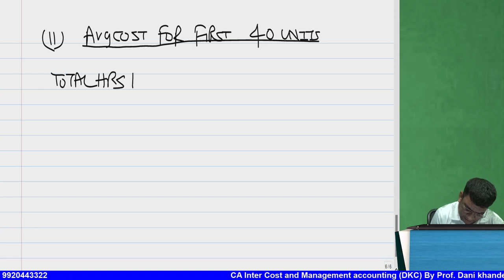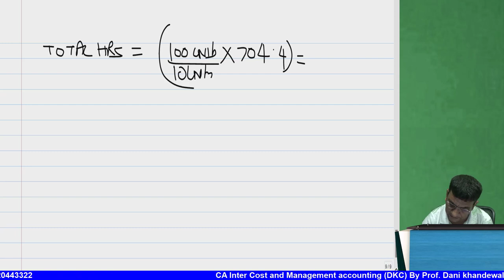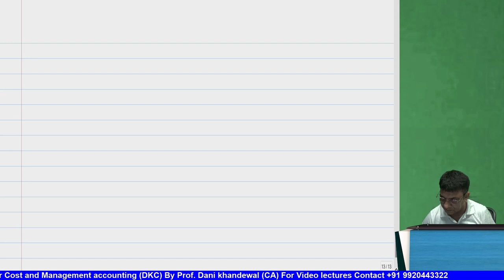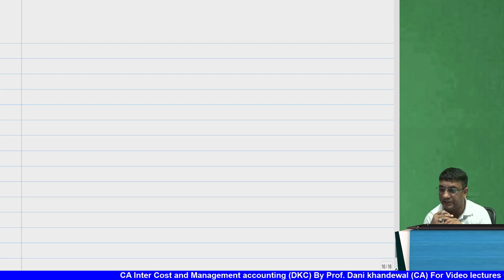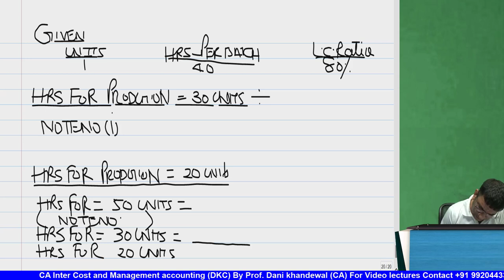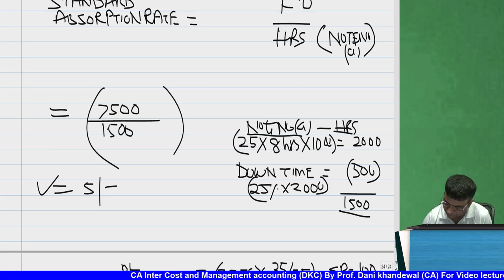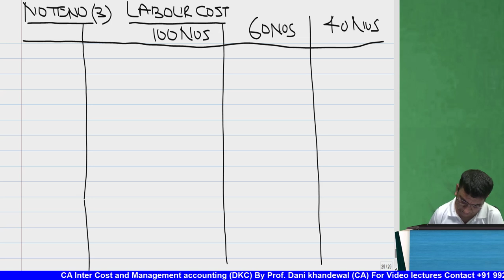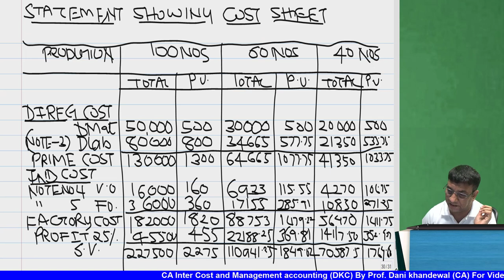Chapter -14 - CA Final | SCMPE Learning Curve | Crash Course | Dani Ki Costing | Coppergate Educare